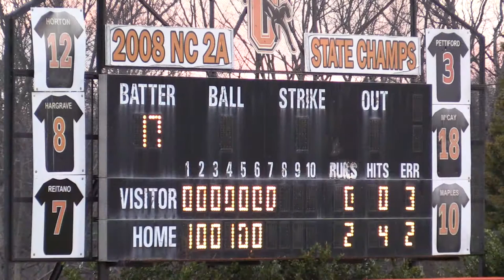All American Pitcher Bryse Wilson of Orange High School Hillsborough NC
Bryse Wilson has 13 K's vs East Chapel Hill on March 9th 2016